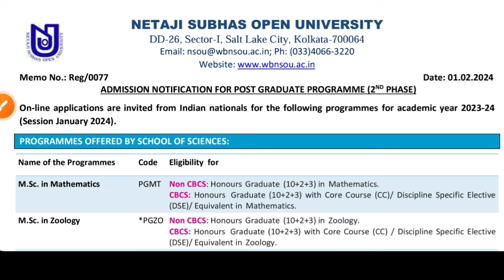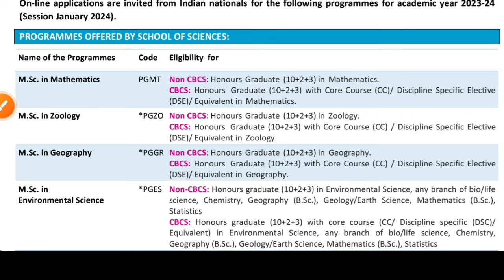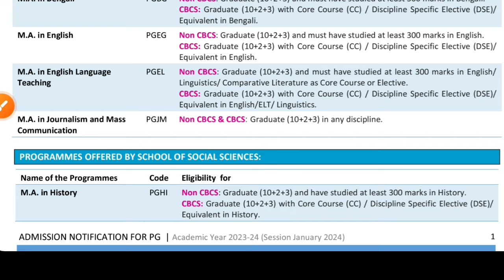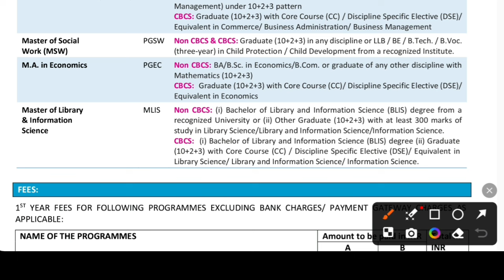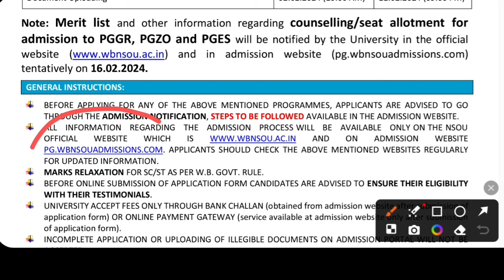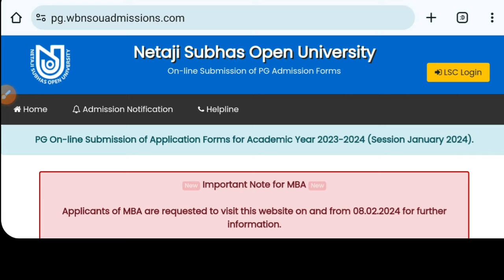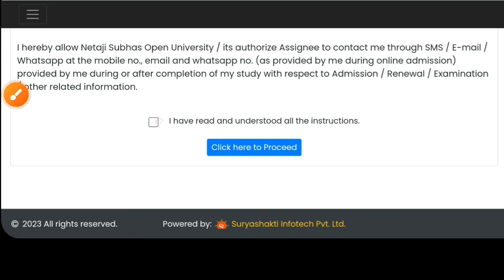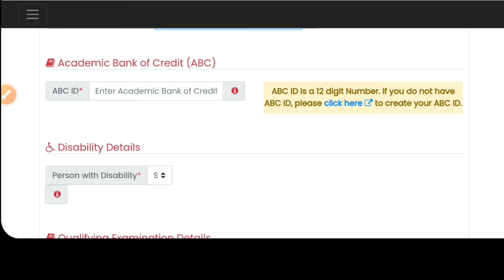Netaji Subhas Open University PG Distance Admission 2024: MA: MSC: MCOM: MSW: nsou pg admission 2024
Netaji Subhas Open University PG Distance admission in 2024 (January Session). Here the NSOU Course details, Eligibility, Fees, Study Center, Verification & How to apply. See the video.

Content Includes-
nsou pg distance form fillup 2024,
nsou pg admission 2024 last date,
nsou ma admission 2024,
nsou msc admission 2024,
nsou pg official notice 2024,
netaji Subhas Open university pg distance admission 2024,
nsou ug admission 2024,
netaji Subhas Open University ug admission 2024,
nsou pg admission documents 2024,
nsou pg admission official notice 2024,
nsou blis admission 2024,
nsou ma journalism mass com 2024,
nsou mba admission 2024,
nsou mba Placement 2024,
nsou mba entrance 2024,
rbu pg distance admission 2024
Vidyasagar University pg distance admission 2024
Vidyasagar university ma distance admission 2024
vidyasagar University msc distance admission 2024
BURDWAN UNIVERSITY PG Distance admission 2024
Burdwan University distance admission 2024
Burdwan university ma distance admission 2024
Burdwan University msc distance admission 2024
burdwan university distance b.ed admission 2024
bu dde pg admission 2024
Burdwan university admission process 2024
burdwan university distance admission 2024-25
netaji subhas open university pg admission 2024
nsou pg admission 2024 application form,
kalyani University pg dodl admission 2024
kalyani University pg distance admission 2024
north bengal university pg distance admission 2024
nbu pg distance admission 2024
Kalyani University pg distance form fillup 2024
Rabindra Bharati University distance pg courses 2024
rbu master degree 2024
rbu dde ma admission 2024
Rabindra Bharati University ma Geography admission 2024
rbu dance admission 2024
rbu dde form fill up
rabindra bharati university distance m.a admission 2024
wb hs exam 2024,
West bengal madhyamik exam 2024,
West bengal Higher Secondary exam 2024,
wb pg admission 2024-25,